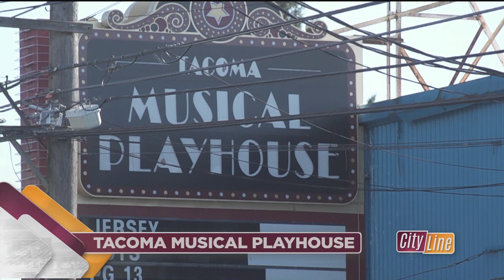Washington Elks Therapy Program for Children, Inc. - Cityline - October 10, 2024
Since 1954, the Washington Elks Therapy Program for Children, Inc. has provided home-based occupational or physical therapy to children with developmental delays or physical disabilities. Services are provided at no cost to the family served.

Tacomaelks.com